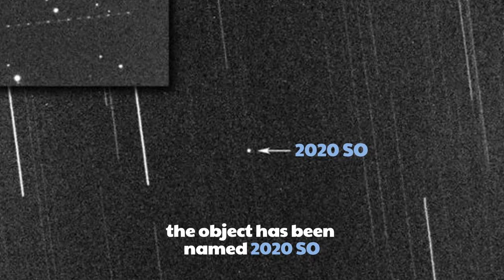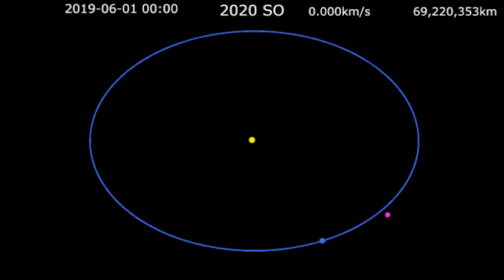Earth is about to lose its mini-Moon 2020 SO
Earth's second moon will make a close approach to the planet on 2nd February 2021,  before drifting off into space. Scientists call it 2020 SO – a small object that dropped into Earth's orbit about halfway between our planet and the moon in September 2020. In December 2020, NASA  learned that the object isn't a space rock at all, but rather the remains of a 1960s rocket booster involved in the American Surveyor moon missions. 2020 SO will make one more final close approach to Earth on Tuesday (Feb. 2) at roughly 220,000 kilometers from Earth, or 58 percent of the way between Earth and the moon.

0:00 Introduction
0:02 in Nov 2020 a new minimoon began orbiting Earth
0:13 NASA later confirmed it
0:25 Lost & found 1960s rocket part from the Surveyor 2
0:36 the object has been named 2020 SO
0:47 it'u make one more close approach to Earth on 2 Feb 2021
0:58 within 0.58 lunar distances or 220,000 km
1:08 afterwards in March 2021.
1:19 Earth's gravity will give away its hold on the object
1:30 and it'll no longer be a minimoon for Earth
1:41 instead, it will be orbiting the Sun